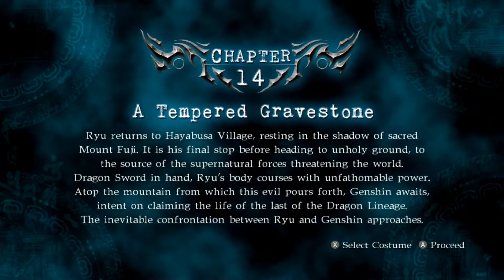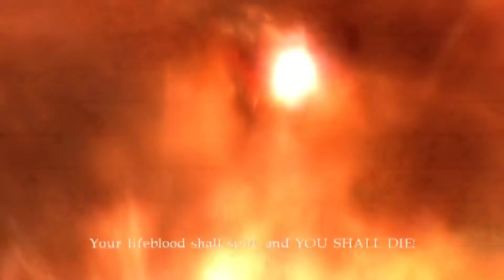Ninja Gaiden Master Collection – Ninja Gaiden Sigma 2 Part 14: Chapter 14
Product provided by Koei Tecmo & KT Europe. Want more of this? It helps a lot! All it takes is $1 a month!

Product provided by Koei Tecmo & KT Europe.

The end is near. Now it's time for us to head deep into hell itself. Welcome to Chapter 14.

Ryu returns to Hayabusa Village, only to find it in ruin. Now he has to fight his way through in order to reach Mt. Fuji. It gets better because Ryu gets his hands on a magatama that turns the Dragon Sword into the True Dragon Sword. With this weapon, he's bringing in the pain. Not only that but he also has a rematch against Genshin. This time, give it your all because you will need it. Trust me. He will wipe you out so don't be afraid to heal if needed.

Genshin is defeated but Elizebet finds him. What will happen? Who knows. We're heading further down in Part 15.